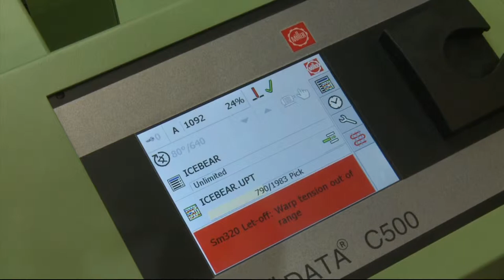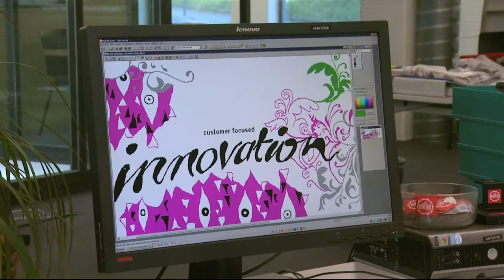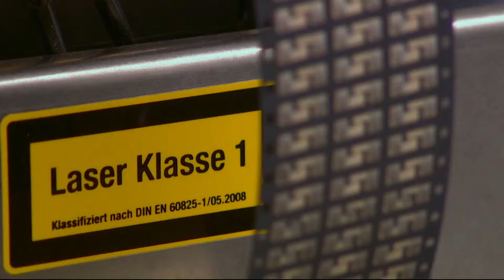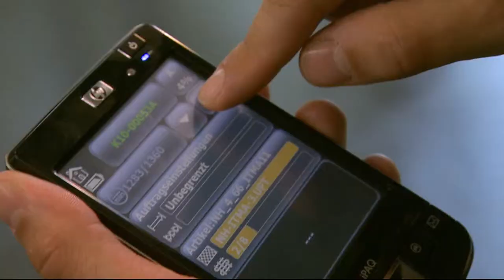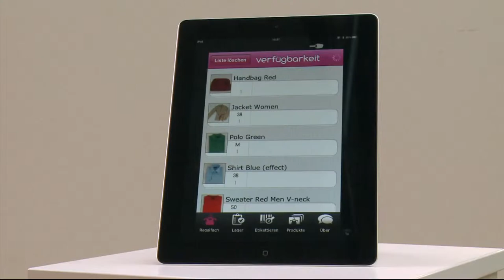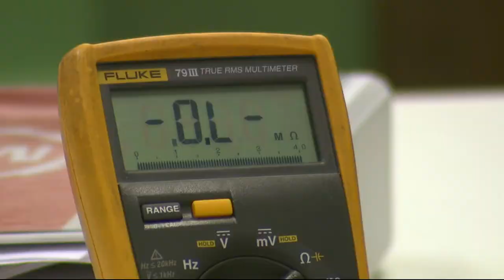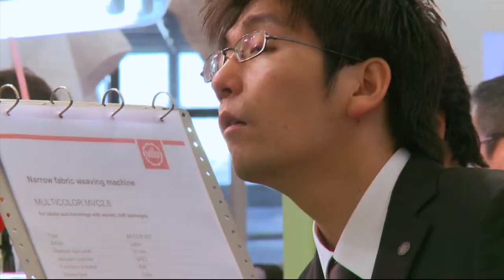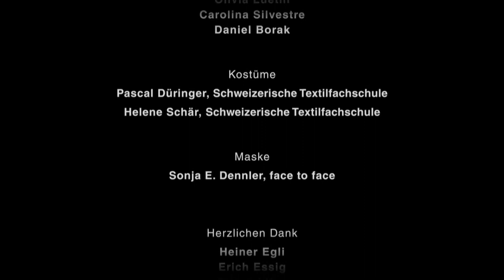Jubiläumsfilm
Imagefilm zum Jubiläum.